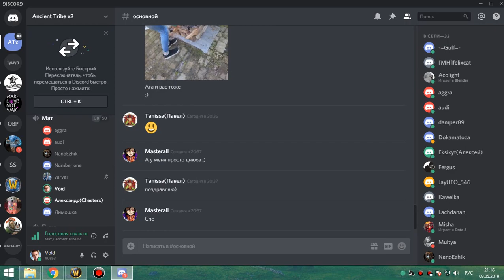ик 10 с рестартами пвар-фурик 09 05 19